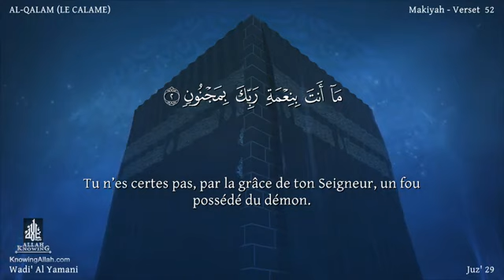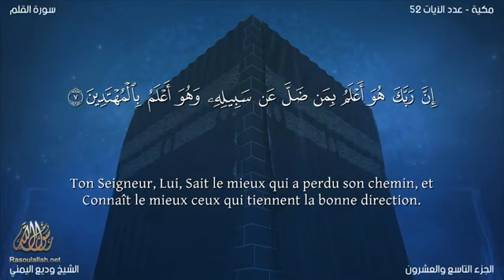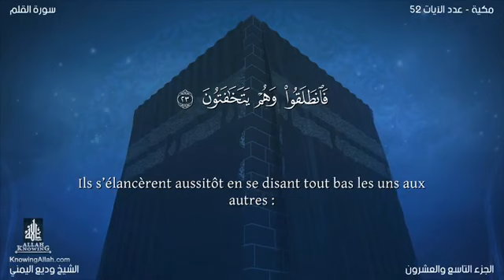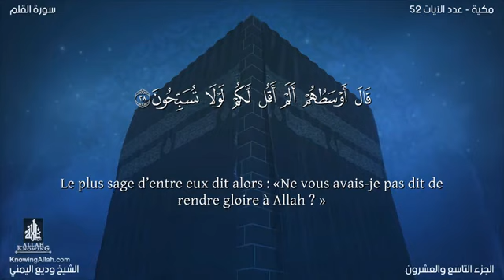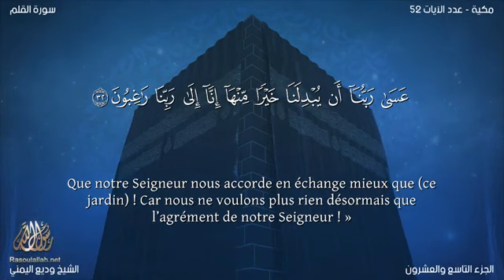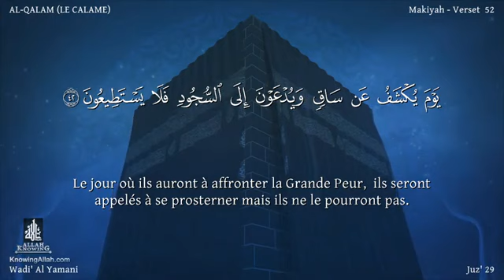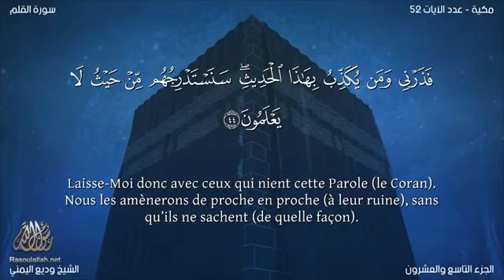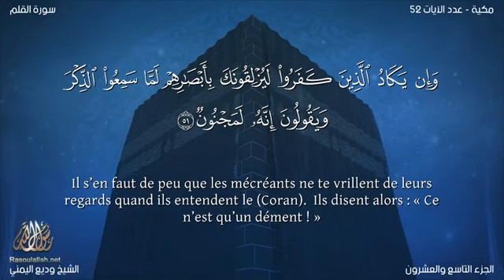سورة 068 القلم مصحف وديع اليمني فيديو مصور مترجم الفرنسية